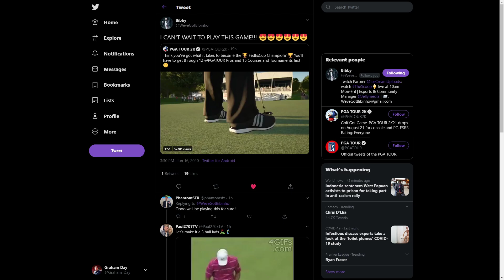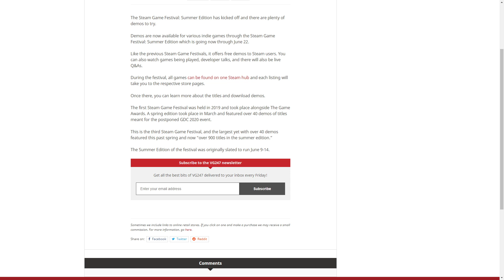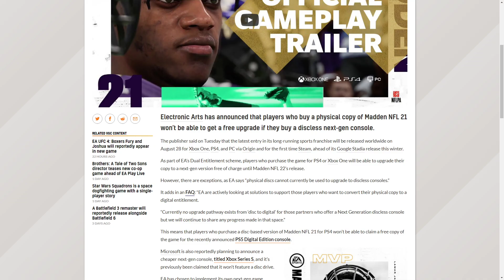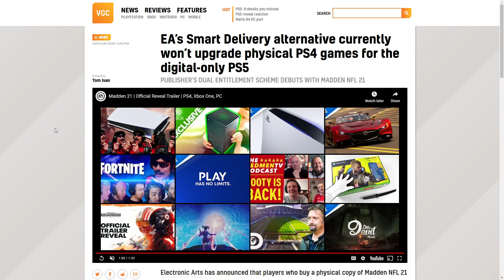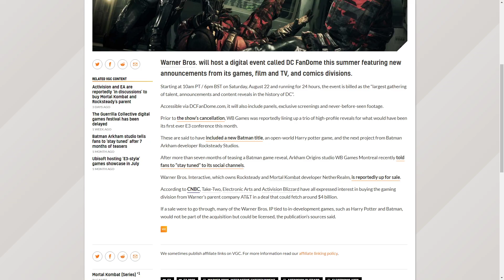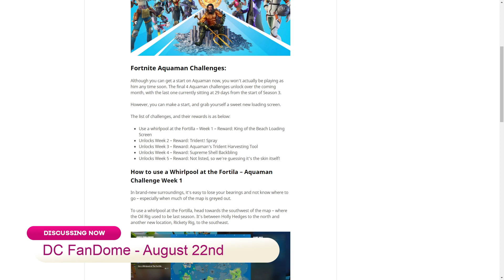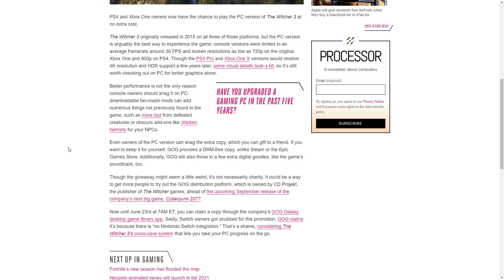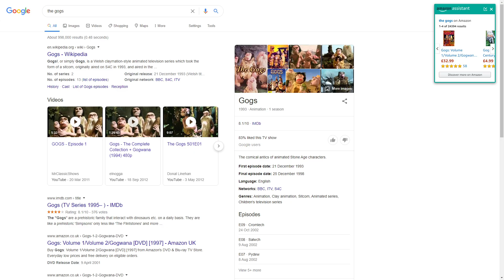The Steam Summer Game Festival Has Kicked Off! | The Scoop 🍦 #169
Today&#39;s topics include:

Title: Steam Game Festival: Summer Edition has kicked off

Author: Stephany Nunneley

Title: EA’s Smart Delivery alternative currently won’t upgrade physical PS4 games for the digital-only PS5

Title: DC’s August digital event will include game announcements

Title: The Witcher 3 is giving PS4 and Xbox owners a free PC copy to experience in all its glory

Author: Taylor Lyles

Title: Fortnite Season 3 Aquaman Challenges – Use a Whirlpool at the Fortilla

Author: James Billcliffe